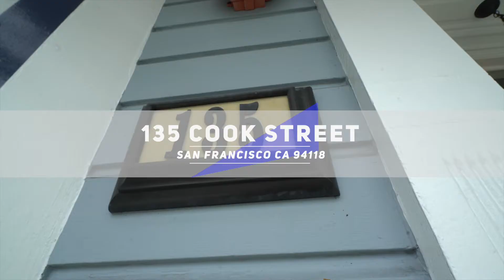135 Cook St San Francisco, CA 94118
Nestled in a beautifully restored 3-unit Victorian, this 3 bed/3 bath/2 level condo showcases soaring ceilings, crown molding, enormous windows & wide-plank bamboo floors throughout. The open floor plan sets the stage perfectly for entertaining, showcasing a sophisticated living room w/a bay window & gas fireplace. The modern kitchen offers a breakfast bar, granite countertops & SS appliances. The luxurious master bed is a private oasis w/a walk-in closet & full en-suite bath w/a double vanity. Retreat downstairs to a generously sized family room w/ direct access to a private deck. An in-unit washer/dryer, 1-car parking & extra storage completes this unit. Centrally located, EZ walk to GGP, public transit, Trader Joe's, City Target & more.